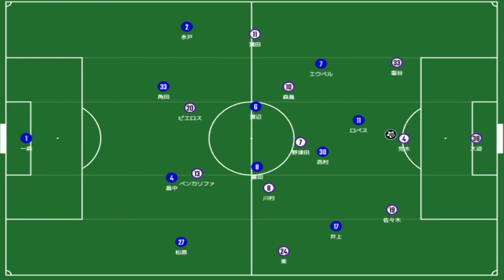サンフレッチェ広島の『リスクとリターン』の管理。動的な管理で人と場所を管理するマリノス。｜J１第３節 横浜F・マリノス vs サンフレッチェ広島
僕はポジティブな印象です。勝てない時期は続くかもですが、やり続けるしかない！